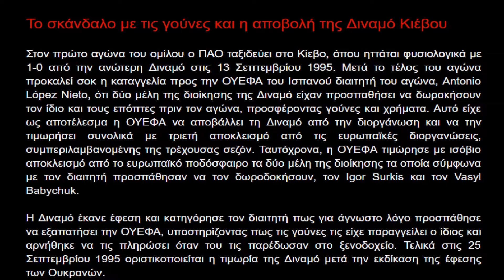Dynamo Kyiv-Panathinaikos 1-0 13/09/1995 |HD HQ 1080p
ΑΝΟΙΞΤΕ ΤΗΝ ΠΕΡΙΓΡΑΦΗ
--Ο ΠΑΝΑΘΗΝΑΪΚΟΣ ΤΑΞΙΔΕΥΕΙ ΣΤΟ ΚΙΕΒΟ ΓΙΑ ΤΟΝ ΠΡΩΤΟ ΑΓΩΝΑ ΤΟΥ ΟΜΙΛΟΥ, ΟΠΟΥ ΧΑΝΕΙ ΑΠΟ ΤΗΝ ΝΤΙΝΑΜΟ ΜΕ 1-0!! ΩΣΤΟΣΟ, ΘΑ ΕΡΘΟΥΝΕ ΤΑ ΠΑΝΩ ΚΑΤΩ, ΜΕΤΑ ΑΠΟ ΟΣΑ ΘΑ ΑΠΟΚΑΛΥΦΘΟΥΝΕ ΓΙΑ ΤΗΝ ΔΩΡΟΔΟΚΕΙΑ ΤΟΥ ΙΣΠΑΝΟΥ ΔΙΑΙΤΗΤΗ ΤΗΣ ΑΝΑΜΕΤΡΗΣΗ ΚΑΙ ΕΤΣΙ Η ΝΤΙΝΑΜΟ ΘΑ ΑΠΟΚΛΕΙΣΤΕΙ ΚΑΙ ΤΗΝ ΘΕΣΗ ΤΗΣ ΘΑ ΠΑΡΕΙ Η ΑΑΛΜΠΟΡΓΚ! Ο ΠΑΝΑΘΗΝΑΪΚΟΣ ΘΑ ΣΥΝΕΧΙΣΕΙ ΤΗΝ ΠΟΡΕΙΑ ΤΟΥ ΤΗΝ ΔΕΥΤΕΡΗ ΑΓΩΝΙΣΤΙΚΗ, ΚΟΝΤΡΑ ΣΤΗΝ ΝΑΝΤ ΣΤΟ ΟΑΚΑ!!

---ΔΕΙΤΕ ΕΔΩ ΤΟ ΠΡΟΗΓΟΥΜΕΝΟ ΠΑΙΧΝΙΔΙ ΚΑΙ ΤΗΝ ΙΣΤΟΡΙΚΗ ΠΡΟΚΡΙΣΗ ΚΟΝΤΡΑ ΣΤΗΝ ΧΑΪΝΤΟΥΚ ΜΕΣΑ ΣΤΗΝ ΚΡΟΑΤΙΑ!!!

***ΠΑΤΗΣΤΕ ΑΜΕΣΩΣ ΜΕΤΑ ΤΟ ΚΑΜΠΑΝΑΚΙ ΓΙΑ ΝΑ ΜΑΘΑΙΝΕΤΕ ΠΡΩΤΟΙ ΟΤΙ ΝΕΟ ΑΝΕΒΑΙΝΕΙ ΣΤΟ ΚΑΝΑΛΙ!!